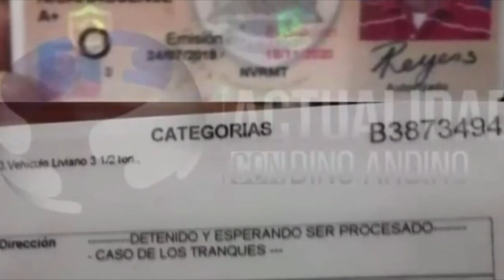Nicaragua 🇳🇮 | Noticiero Voces en Libertad (30 de septiembre del 2020)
🔴  ➡ Aquí te presentamos las noticias más destacadas de nuestros medios aliados. ¡Sintonízanos a las 7:00 PM por Facebook y YouTube!

➡️ Donald Trump y Joe Biden discutieron las tragedias del COVID-19
➡️ Instalan pequeños negocios en el sector de la antigua estación de ferrocarril
➡️ Bilwi vive situaciones precarias por la inestabilidad de la energía